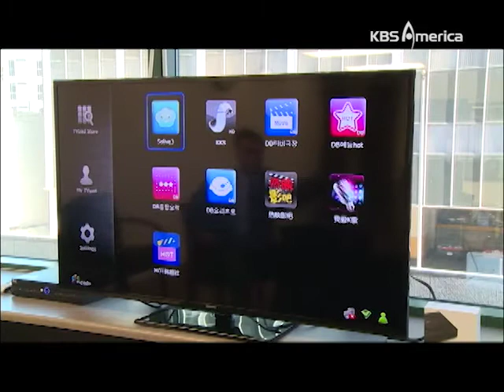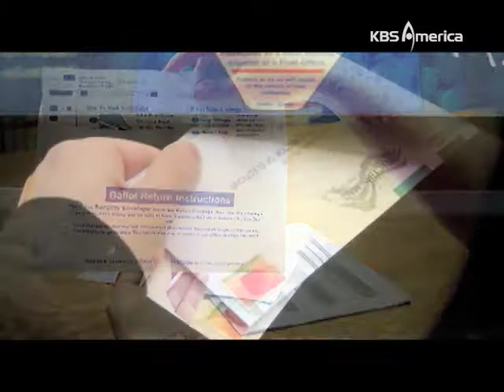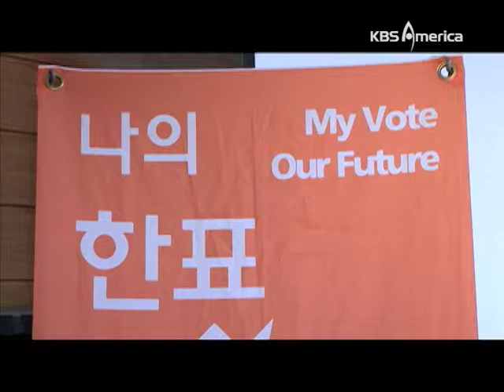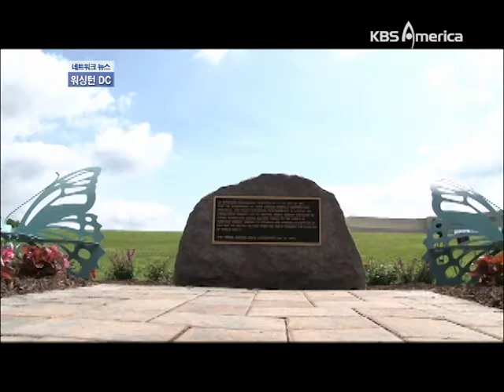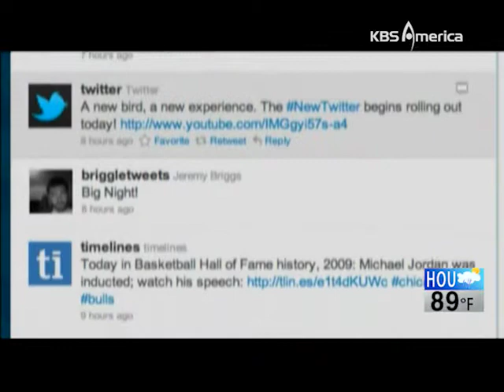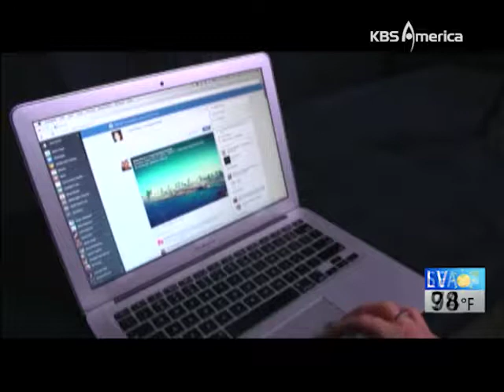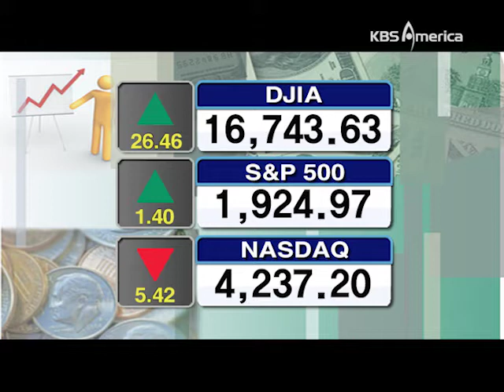6 2 14 web